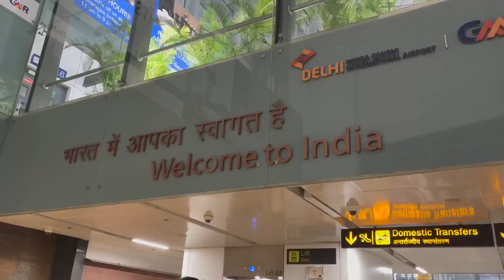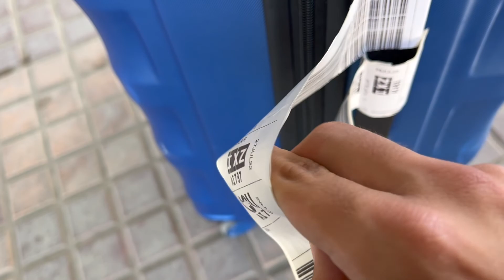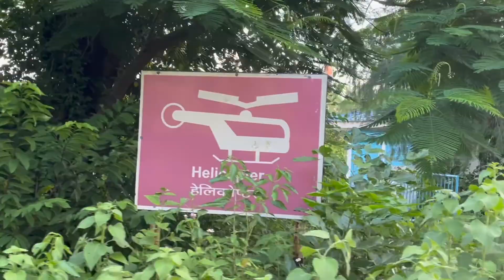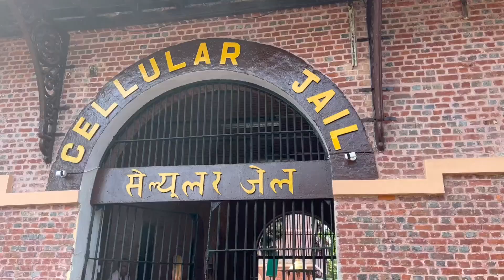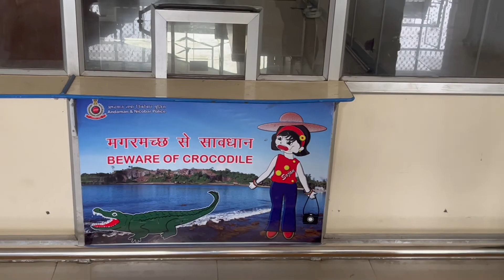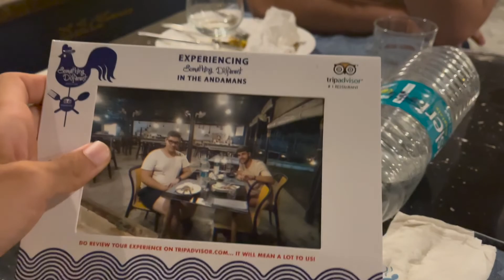India’s unknown heavenly islands 🇮🇳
Sometimes it just works to go to a random place you find in a map. More of india coming soon.